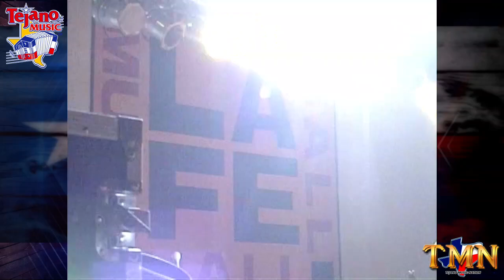12 aniv Lino Noe y Su Tejano Music - El amor no vale tanto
12 ANIV. LINO NOE Y SU TEJANO MUSIC - LIVE LA FE MUSIC HALL Año 2003
Videos Exclusivos TM